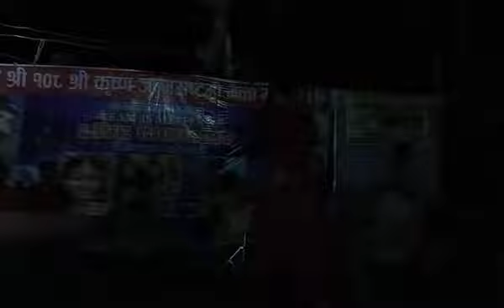Janmashtmi-Balha-2023-040-TOHAR CHADHAL JAWANI RASGULLA-Rekha